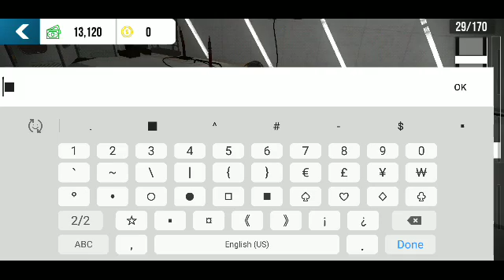January 12, 2022